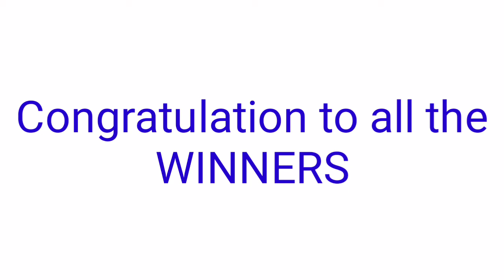STL - VISAYAS,NEGROS OCCIDENTAL SORSOGON November 28, 2021 1ST DRAW RESULT